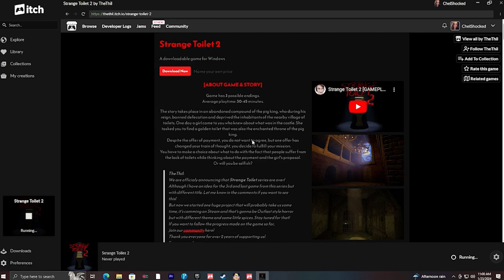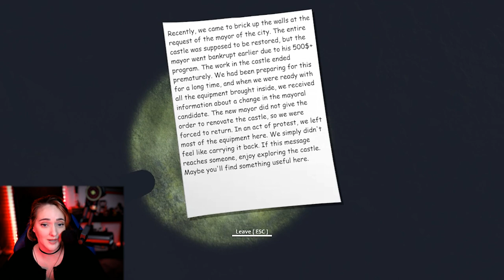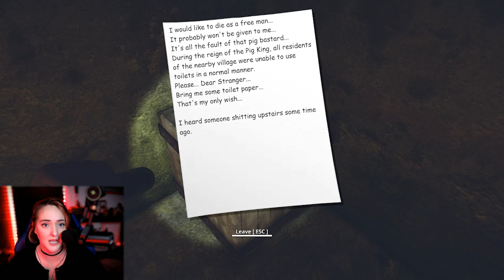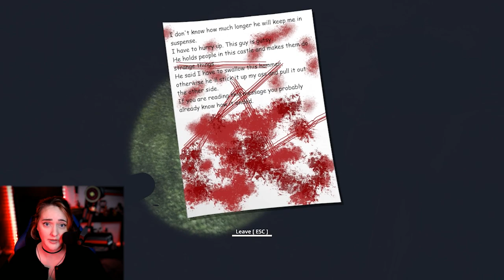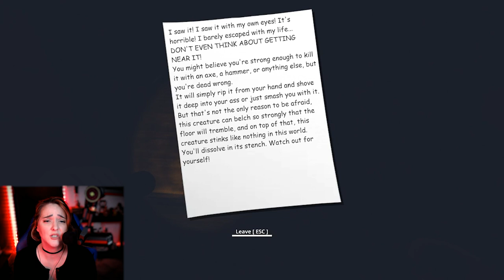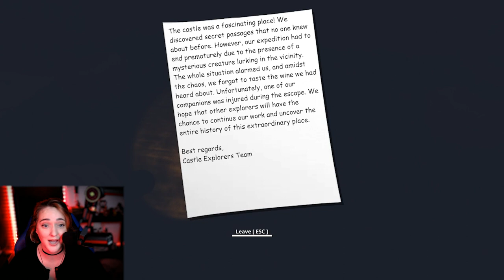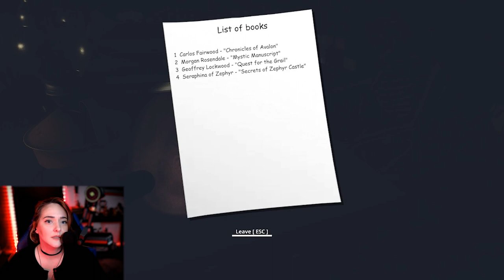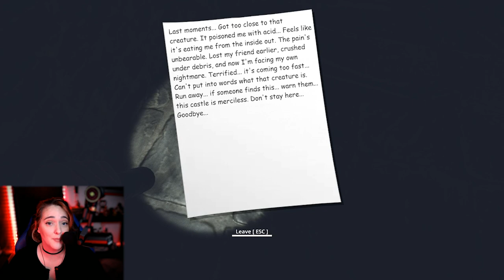When you gotta go ... | Strange Toilet 2 | Indie Horror Game